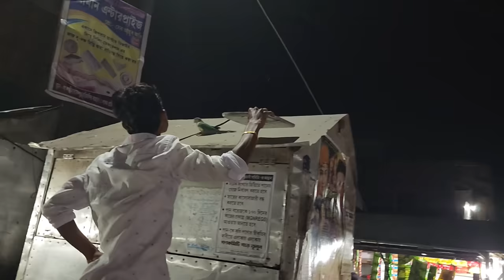Cat Chased After Rat & All The Outdoor Birds Flew Away.